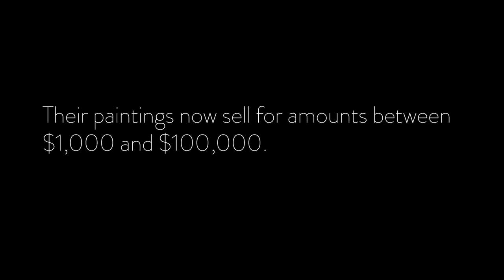Florida Highwaymen Interviews at A&H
Saturday, May 23, 2022 the Art & History Museums of Maitland hosted a Pop-Up Show & Sale of Florida Highwaymen works, along with a fun family-friendly printmaking party, in our Germaine Marvel Building. Across the street in our Maitland Art Center galleries the exhibition The Recollections of Doretha Hair Truesdell: Alfred Hair and The Florida Highwaymen was on view concurrently.

Footage and interviews conducted here courtesy of Supreme Visuals; visit their website at supremevisuals.net